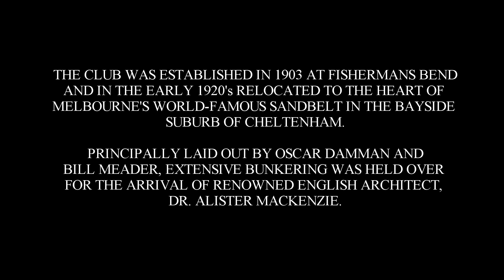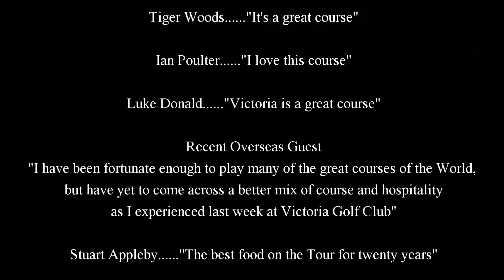THE VICTORIA GOLF CLUB - MELBOURNE - VICTORIA, AUSTRALIA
6278m -- Par 72, ACR 73
Designers: O. Damman, W. Meader and Dr. A MacKenzie (bunkering and design plan recommendations)

An amazing history that dates back to 1903 and a club with a tradition of producing champions in Australian and world golf. In 1954 two of the worlds most prized trophies sat side-by-side on the club's mantelpiece. Peter Thomson -- British Open Champion (one of five wins) and Doug Bachli -- British Amateur Champion.
Alister MacKenzie, the famed English golf course architect (and designer of Royal Melbourne), although requested to cast his eye over the course during it's construction from 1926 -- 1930, ultimately played an influential role and his artful hand can be seen in evidence at Victoria Golf Club.
A wonderful example of sandbelt golf, combines an interesting layout over varied terrain, where natural sandy roughs and a magnificent bunker plan reach into the fairways in an overall masterplan of purposeful design. This is a course that the golfer literally needs to "pick" his way around with careful club selection and an overall strategy of positioning in order to approach the heavily fortified greens.
Commitment to the maintenance and preservation of this "classic" sand belt course is in evidence at every turn and the club's indigenous revegetation policy a benchmark for such projects in the golfing community . A wonderful golf course with roots deeply embedded in the "real" traditions of the game. An icon of Australian golf. acclaimed worldwide!